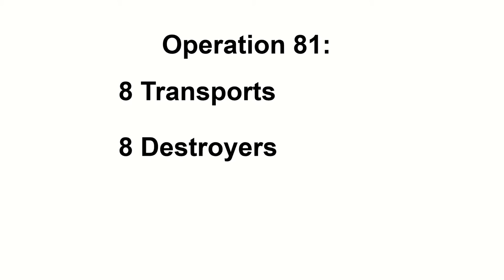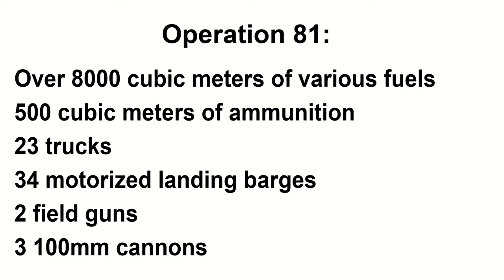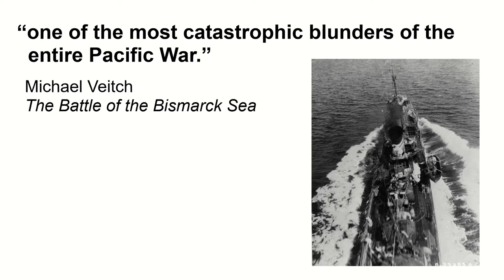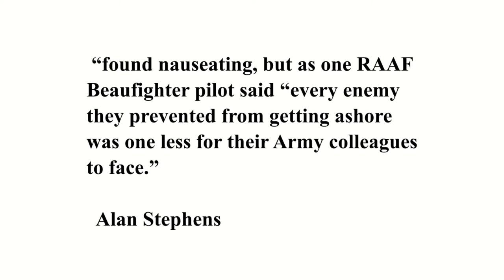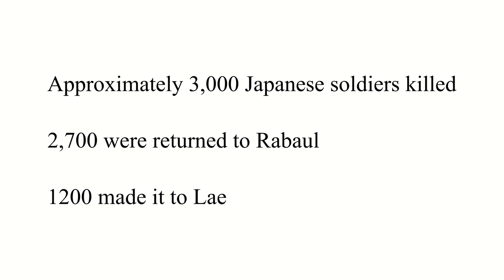The Battle of the Bismarck Sea: The tipping point in the South-West Pacific WW2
The Battle of the Bismarck Sea would prove to be a decisive and pivotal battle in the South West Pacific during World War Two.  After a rapid advance throughout late 1941, and early 1942, the Japanese had faced set backs at the Battle of the Coral Sea in May 1942, and then defeat at Midway in June. Then between late August and early September, the Japanese suffered their first land defeat of the war, when an Australian and American force repealed the landings at Milne Bay in New Guinea. The Japanese had also had setbacks at Kokoda between August and September and by November 1941 had been pushed back to Buna and Gona. By mid December Buna and Gona fell to Australian and American troops, fighting in horrific conditions.  Additionally, after 6 months of intense fighting, the Japanese had decided to evacuate all remaining forces from Guadalcanal between January and February 1943. However, the fate of New Guinea still hanged in the balance, and the Japanese still believed that they could capture New Guinea. Thus, in late December 1942 they decided to begin reinforcing their troops in New Guinea, in an attempt to reignite their conquest of New Guinea. This occurred throughout January and February.

 On the 28th of February 1943 the Japanese convoy, designated Operation 81, left Simpson Harbour, Rabaul destined for Lae.  The convoy consisted of eight transports and eight destroyers, carrying five battalions of the 51st Infantry Division (comprising 6000 soldiers), 1000 men of the 5th Special Landing Force (SNLF), 1500 non combatant personnel, and much needed supplies and weapons. The troops being transported where being sent as reinforcements to reignite Japan's conquest of New Guinea. Over the next few days the convoy did encounter sporadic Allied raids although little damage was done. However, this all changed on the morning of 3rd of March 1943, when the Allies launched a large highly precise attack on the convoy. The attack consisted of three waves, seconds apart, from various altitudes, and consisted of a mixture of both American and Australian aircraft.  Catching the convoy just over 100 miles from their destination of Lae, the Allied armada caused havoc. In what would become to be known as the Battle of the Bismarck Sea, by the end of 3rd of March, all ships but one had been hit and ultimately all eight transports and four destroyers were sunk, crushing any hopes the Japanese had of capturing New Guinea. historian Lex McAulay concluded that the Battle was “thirty minutes that changed the balance of power in New Guinea.”

Sources:
Books:
The Battle of the Bismarck Sea - Michael Veitch

E-Books/Papers:
Weapon of Denial: Air Power and the Battle for New Guinea - Gary Null
The Battle of the Bismark Sea - Lieutenant Colonel Peter Sweenery RFD (Ret'd) - RUSI of NSW
Attaining Maritime Superiority in an A2/AD Era: Lessons from the Battle of the Bismarck Sea - Ben Ho - Joint Force Quarterly

Chapters:
0:00 Background/Context Information
1:43 Operation 81
2:40 Codebreakers
3:19 The Allies' Attack Plan
4:13 The Rehearsal
4:54  Convoy departs
5:17 Convoy Spotted and First Attack
6:47 Catalina Patrol
7:04 Beaufort Attack
8:05 The Battle: Sinking the Convoy
11:38 Followed up attack
12:02 Damien Parer and filming the battle
12:13 Patrol Boats
12:18 The days after the attack: Strafing the survivors
12:44 Controversy
13:12 Conclusion